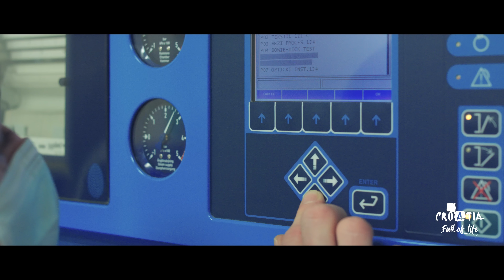Croatia Full of well-being - Medical tourism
Croatia, a country of a special energy and healthy living!

Croatia is already quite well known as a country of special beauty, a moderate climate, a rich and interesting past which stretches back to ancient times, of tasty and healthy food and intriguing wines.

The wonderful blend of the azure sea with its more than a thousand islands and islets, as well as the green interior from where ancient and mediaeval walls and picturesque castles and manor houses emerge, win over many visitors at the first glance. In every corner many civilisations and cultures intertwine creating a wonderful harmony and a spirit of timelessness with the heritage which they have left behind. All of this together also gives Croatia a new dimension – a dimension of a country of a distinctive energy and a healthy life.

Nature itself has already opened the way, particularly in the coastal area, with natural aromatherapies whose beneficial effect is felt during a walk along the trails of medicinal plants, of which the scents of lavender and rosemary often dominate, or beneath cypress trees in a stimulating blend of Mediterranean vegetation, extraordinary clean air and mild climate.

One can enjoy Croatia in the sea, coast and interesting interior with its rich forests and untouched regions swimming, sailing, hiking, walking, running, cycling, as well as by spiritually and mentally relaxing at thermal springs which quality-wise are amongst the best on Europe.

The long tradition in the field of medical science is opening up the way for the solving more demanding health problems.

In short, Croatia is a unique oasis of healthy living where one lives, breathes, eats and sleeps healthily!